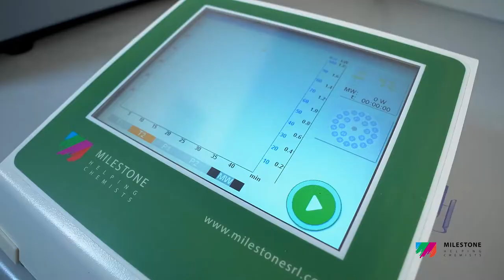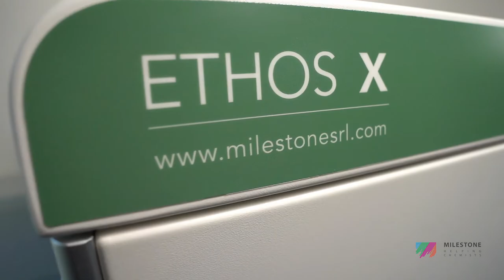Superior lab efficiency in the determination of organic pollutants with ETHOS X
Determination of organic pollutants in environmental matrices is often done to evaluate the effectiveness of a remediation process, to assess the contamination in waste, in waste landfills and for general environmental monitoring. Therefore, every day environmental laboratories deal with several challenges to ensure high quality data and fast turnaround time while maintaining their competitiveness. Extraction of pollutants from solid matrices is often performed with techniques that limit the productivity and have high running costs. Milestone listened to the needs of environmental laboratory professionals by developing the ETHOS X with the fastEX-24eT rotor, which allows for simultaneous extraction of 24 samples in 40 minutes with minimal solvent usage. By using large volume disposable glass vials, the fastEX-24eT rotor simplifies handling and allows to achieve lower detection limits.